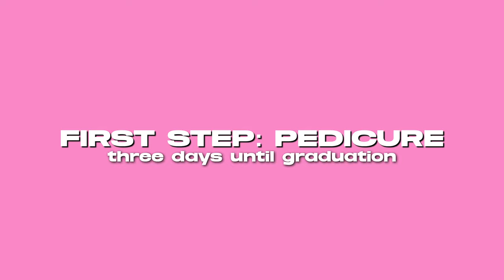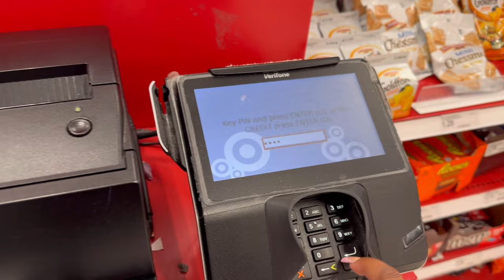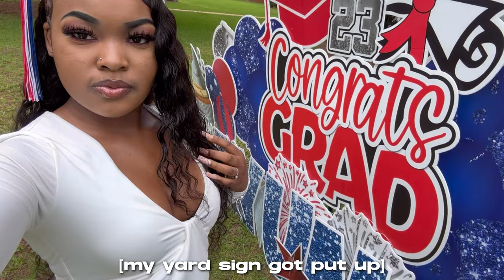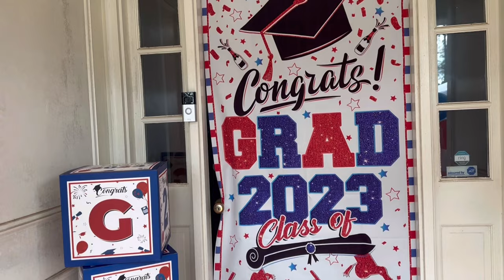HIGH SCHOOL GRADUATION VLOG 2023 (nails, pedicure, hair, party, gifts)